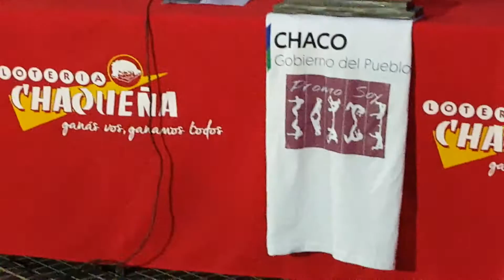25 de agosto de 2016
Primero Chaco Saenz promo 3